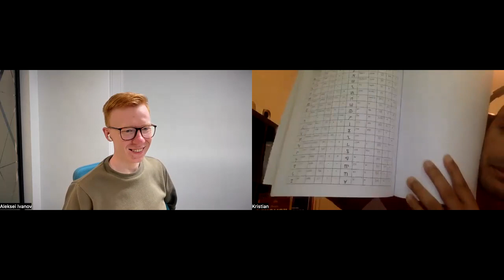Polyglot Podcast #12 Aleksei Ivanov│Native Komi speaker from Kulömdin│English Episode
The guest of this episode is Aleksei Ivanov, a software developer from Komi Republic, who's currently living in Estonia.

Topics:
- Basic information about Komi Republic, Komi language and culture
- Growing up in Komi Republic and language education in Aleksei's childhood
- Comparing Finnish and Komi languages
- Experience of learning Udmurt
- How Aleksei ended up in Estonia
- Neurotõlge translation engine for 23 Uralic and 6 other languages